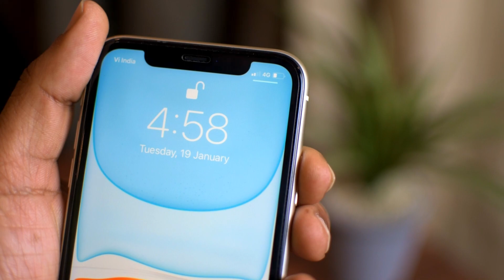Should You Buy IPhone 11 in 2021 ? | IPhone 11 Still worth in 2021? | Flipkart Big Saving Days Sale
This video is about Iphone 11. It is an excellent phone in 2021. And in Flipkart sale it the most affordable Premium phone.

Good:
• Best-in-class performance
• Excellent battery life
• Great cameras
• Night Mode is a welcome addition
• iOS offers regular, timely updates

Bad:
• Low-resolution  and Low Bright display